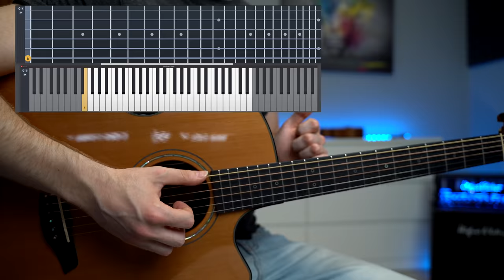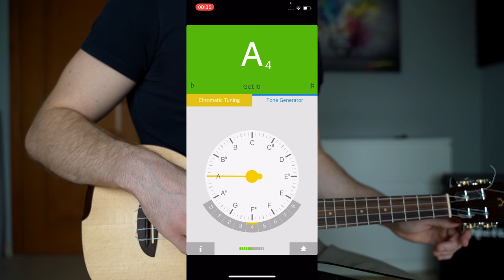I Finally Tried The Low G STRING on My Ukulele (re-entrant tuning vs. linear tuning)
🎸MY UKULELE COURSES!

I finally tried the low G string on my ukulele.
I love it but is it my favorite?
In this ukulele video, we will also take a look at the reentrant tuning vs. linear tuning.

0:00 About this video.
1:21 Re-entrant vs. linear tuning
4:18 Changing strings
5:33 The C string is broken!
6:28 Do I like the low G string?

All the music posted to this channel is created by and belongs exclusively to Marco Cirillo.

DON'T SAMPLE THE AUDIO FROM MY VIDEOS.
VIDEOS AND SONGS THAT USE SAMPLES OF MY MUSIC WILL BE PROMPTLY TAKEN DOWN FROM YOUTUBE, SPOTIFY, APPLE MUSIC, ETC.